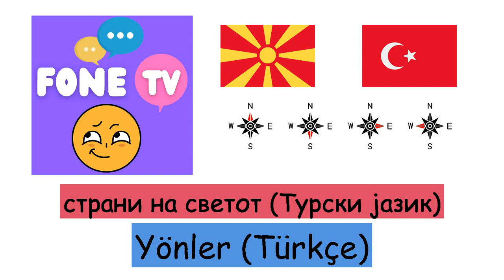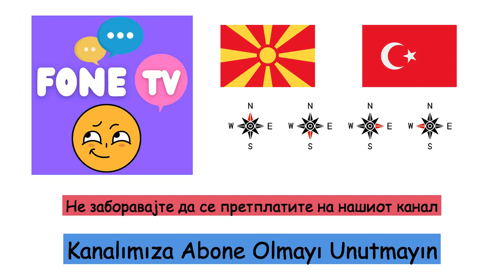страни на светот (Турски јазик) (mk-tr)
Fone TV
mk-tr-17
Yönler (Türkçe)
Север - Kuzey
Југ - Güney
Исток - Doğu
Запад - Batı
Североисточно - Kuzeydoğu
Северозапад - Kuzeybatı
Југоисток - Güneydoğu
Југозапад - Güneybatı
Лево - Sol
десно - Sağ